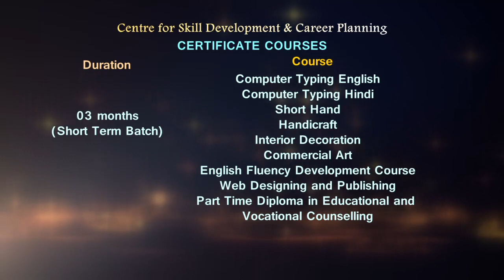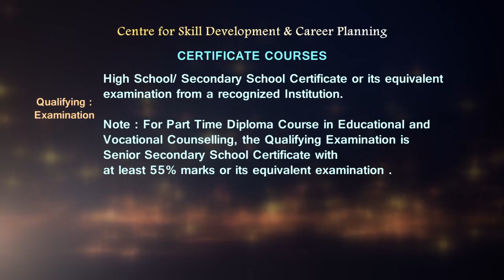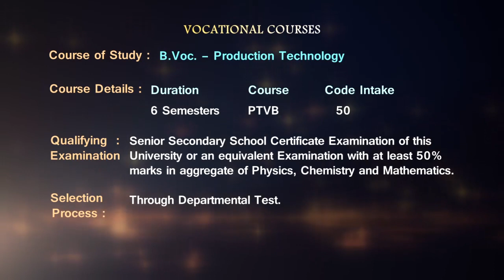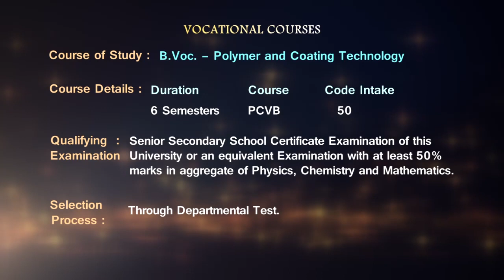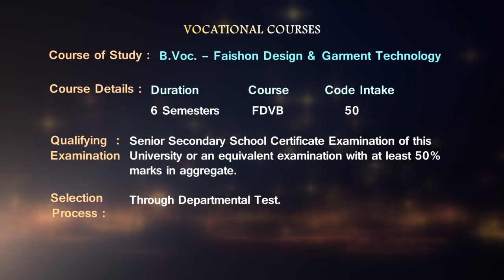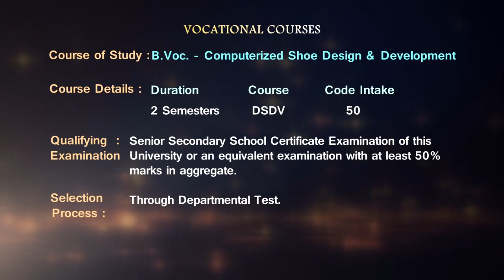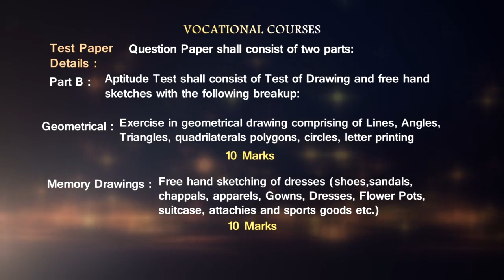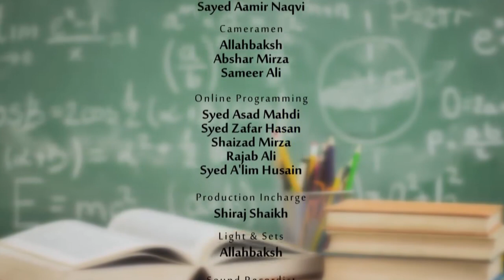Kamyabi ke Raste Episode 130 Part 7 || AMU || Certificate Course || Vocational Course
Kamyabi ke Raste Episode 130 (Aligarh Muslim University || AMU || Part 07 || Certificate Course || Vocational Course || Followed by Question & Answer) by: Professor S. M. Raza & Brother Sajid Rizvi.